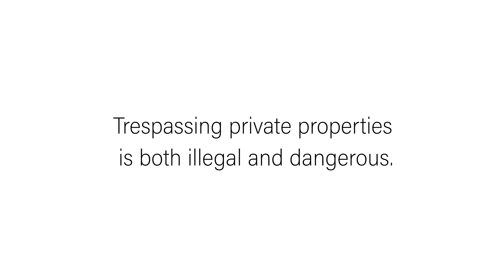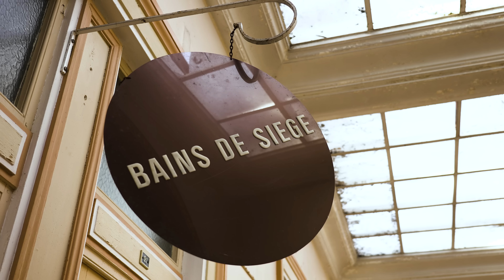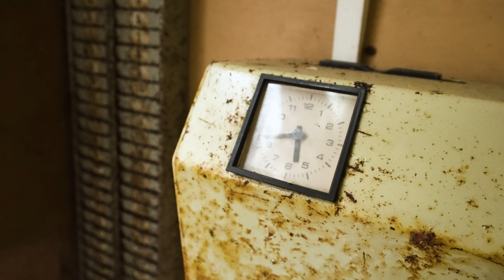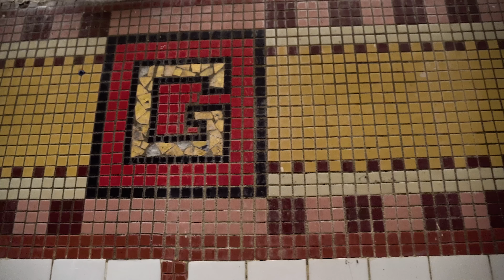We sneaked into an Abandoned Luxury Spa | Urban Exploration France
Travelers in Time: France (Episode 08) Les Thermes Mosaïque

In this video, we're exploring one of the most magnificent thermal baths in Europe. This architectural jewel was designed by a star architect but abandoned by the French community that built it. Once bustling with people, it's now empty and lifeless. Countless mosaic decorations are reminiscent of its splendid past. Follow us on a forbidden tour inside this forgotten landmark - and acknowledge that transience will eventually rule everything.

00:00 - Intro
01:39 - Sneaking inside the spa
04:23 - Neglected elegance
07:12 - Exploring the lower floor
09:21 - Where the healing water comes from
11:18 - Transience will rule everything